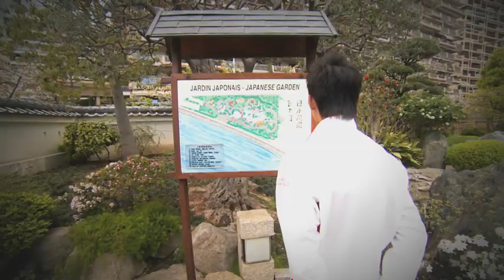Kei Nishikori Uncovered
In season 4, episode 41, ATP World Tour Uncovered presented by Rio profiles Kei Nishikori, who became the first Japanese man to win the Rakuten Japan Open Tennis Championships.